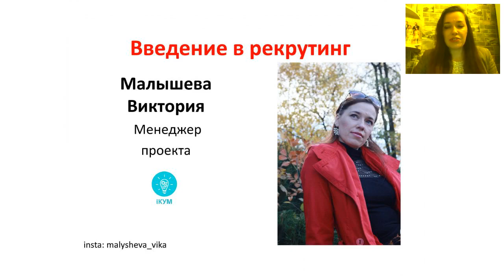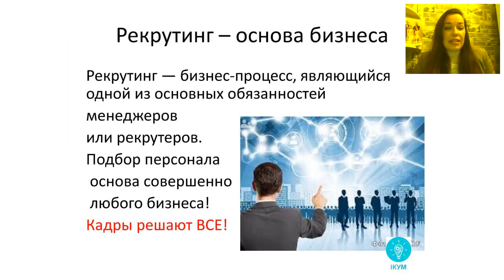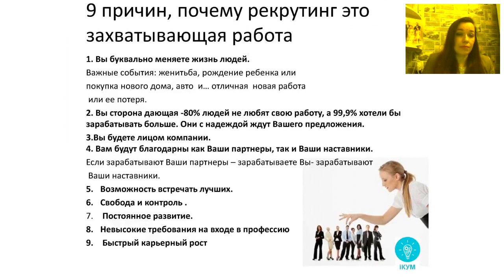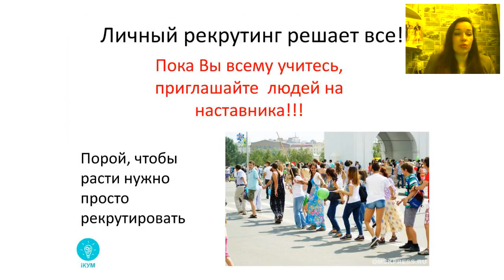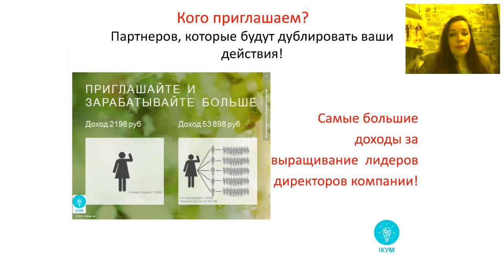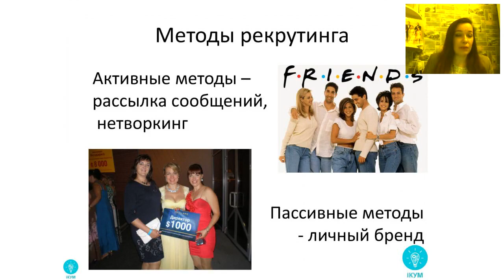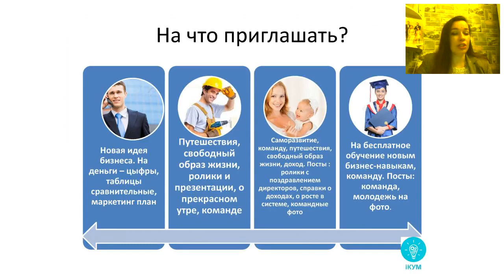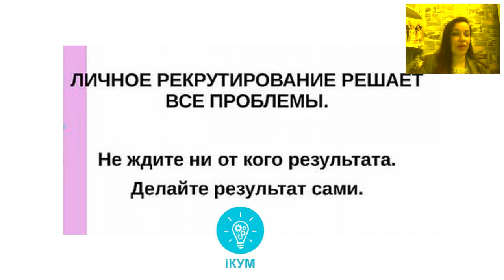Введение в рекрутинг Виктория Малышева